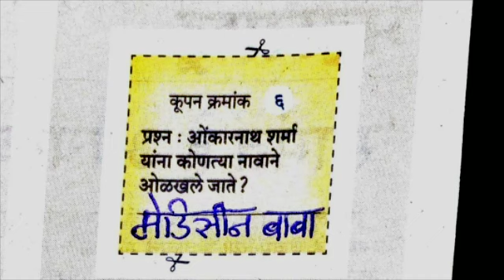सकाळ सुपर फॅमिली प्रश्नमंजुषा - प्रश्न क्रमांक 6 चे उत्तर | Sakal Family Prashn Manjusha Coupon - 6